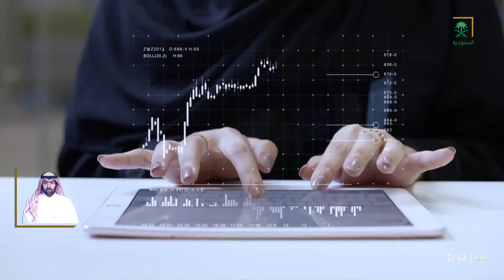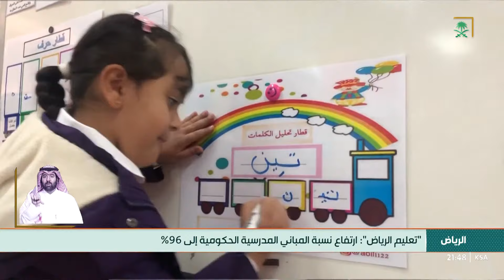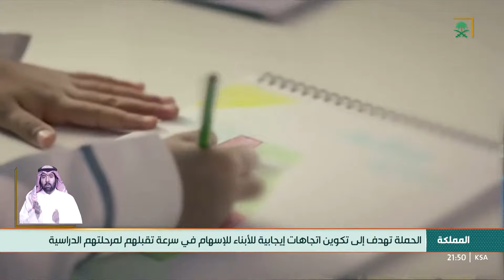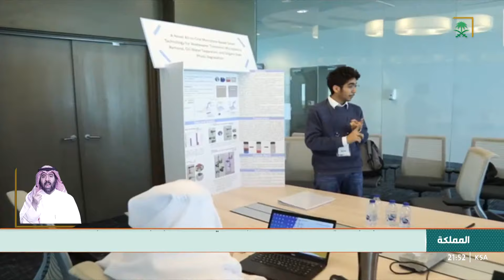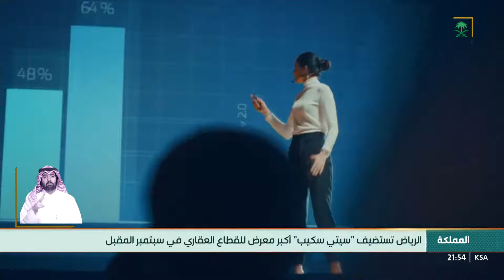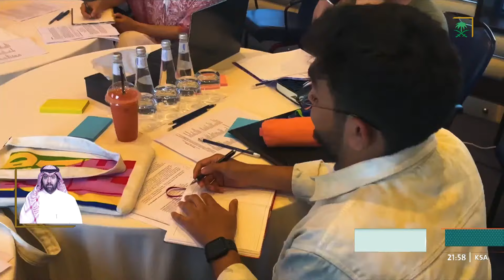النشرة الرئيسة ليوم الخميس 1445/02/01هـ